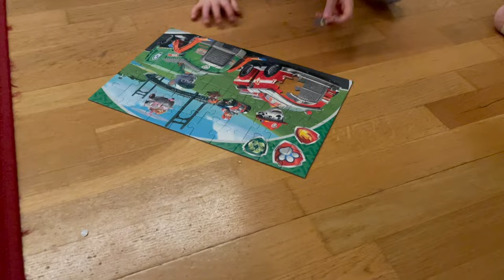Vlogmas 2023 - Episode 6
Welcome to follow along  this December when I knit my way through December and show you some Finnish traditions along the way.

and my pattern on Ravelry

I made a triple batch and got 4 small jars
Whiskey mustard:
0,75 dl  mustard powder (0.3 cups)
0,5 dl caster sugar (0.2 cups)
0,75 dl cream (0.3 cups)
1 egg
1 tbs vinegar
1 tl corn starch
2 tbs whiskey

In a sauce pan whisk together the mustard power, sugar and corn starch. Add cream and whisk to combine. Put the pan on a gentle heat, add the eggs one by one stirring constantly. Add vinegar and heat it up gently until the mustard thickens (stir all the time). Once thickened, take off the heat and add whiskey and mix well. Pour into clean jars and let it cool. Enjoy!